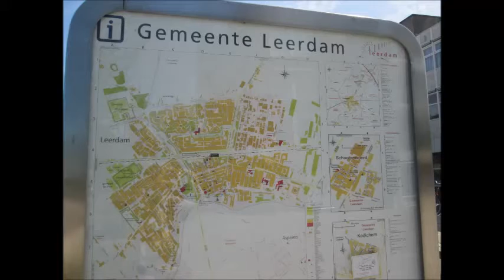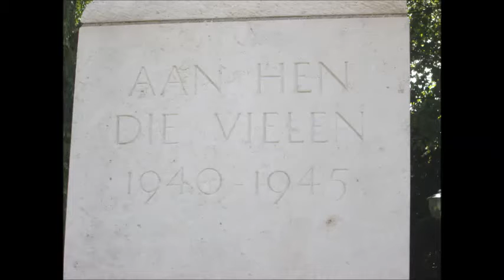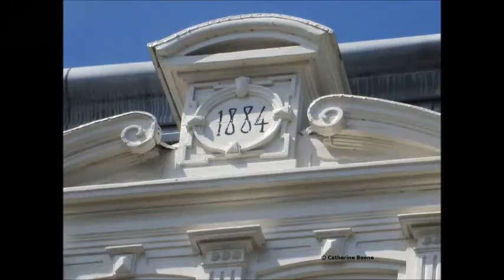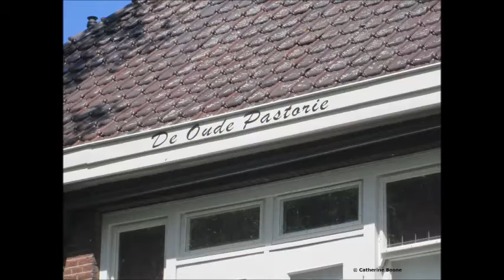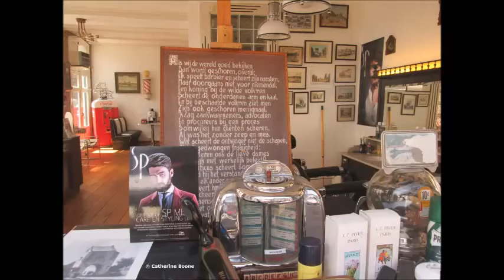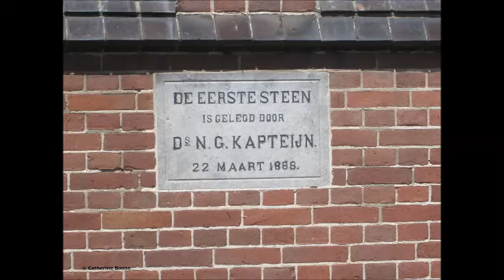Leerdam : De Glasstad : een reportage vol cultuur en natuur van Catherine Boone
De provincie Utrecht telt menige plaatsen die bekend staan om hun rijke geschiedenis en vele bezienswaardigheden. Een daarvan is Leerdam die ik onlangs heb bezocht. Wie Leerdam zegt, denkt aan de eerste plaats aan de glasfabriek, het Nationaal Glasmuseum en de mooie glazen kunstwerken maar deze plaats heeft veel meer te bieden. Het is een bruisende stad met een rustig sterke persoonlijkheid. Het is gezellig wandelen langs de verschillende steegjes en straten. Daarnaast maken wij kennis met de jachthaven, de Grote Kerk, het Hofje van mevrouw van Aerden, de overgebleven en gedeeltelijk gerestaureerde stadsmuren van de Zuidwal en het Oude Raadhuis die mij allen inspiratie gaven tot het maken van bovenstaande film. De Aquazoo mogen wij ook niet vergeten. Ontdek hier de bekende - en minder bekende plekjes van deze prachtige stad Leerdam. Hoop dat je het mooi vindt en wie weet, kom ik jouw plaats ook wel eens tegen.Je weet maar nooit.

Dear visitor thanks for your visit and any comment, I appreciate that very much! Don't use this film without my explicit permission. More photos, films and poetry on my blogsite

I wish you a lovely day. Many greetings Catherine Boone